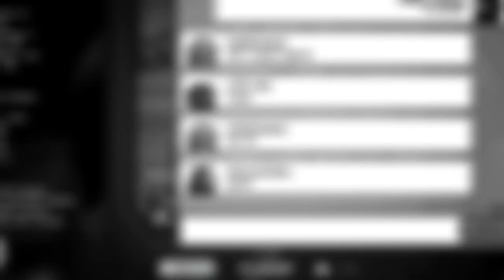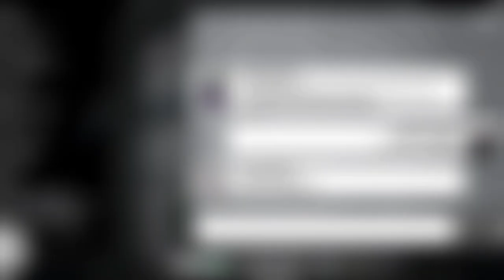Among Us Memories PART 288